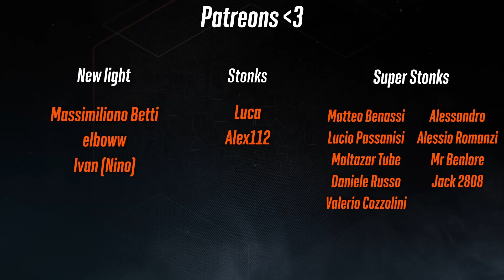Il Favore del CAVALLO STELLARE | Come Ottenerlo SEMPRE! | Destiny 2 in Pillole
Breve video pillola sulle sfide dell'eternità e su come ottenere sempre il favore del cavallo stellare.

 🕹️ GAMING PC
▸Scheda Madre